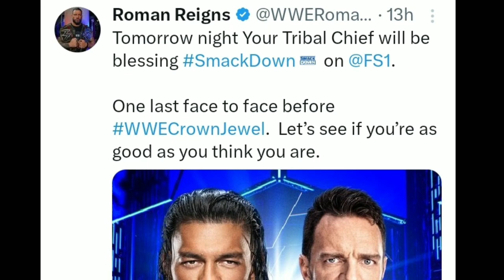LA Knight Destroy Roman Reigns In Smackdown! Contract Signing Full Segment In Hindi !Wwe SmackDown